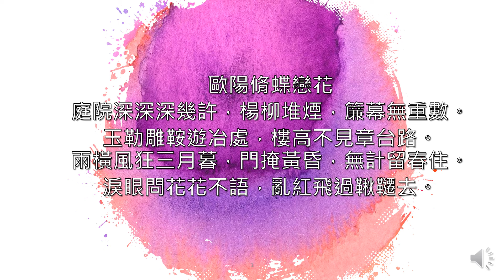歐陽脩蝶戀花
庭院深深深幾許，楊柳堆煙，簾幕無重數。
玉勒雕鞍遊冶處，樓高不見章台路。
雨橫風狂三月暮，門掩黃昏，無計留春住。
淚眼問花花不語，亂紅飛過鞦韆去。